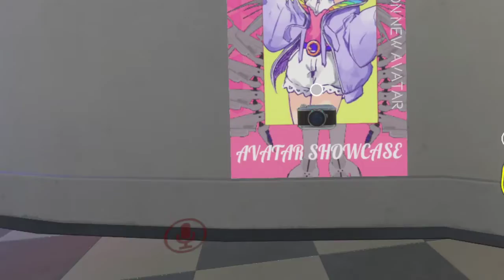VRchat - don't drink and drive~!